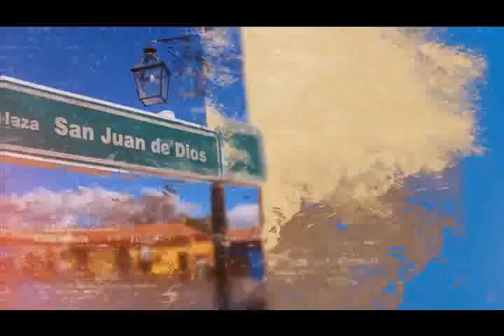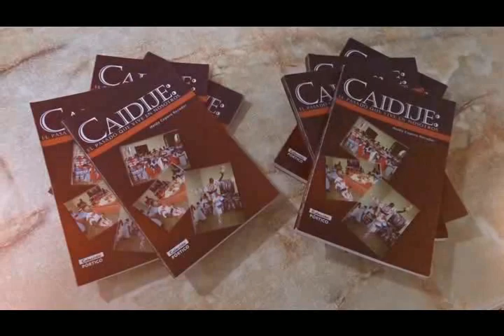Aniversario de la legendaria Villa Príncipeña, entre la cultura y valores patrimoniales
Televisión Camagüey comparte principales actividades de la Semana de la Cultura Camagüeyana, en ocasión de los 509 años de la fundación de la otrora Villa de Santa María del Puerto del Príncipe.